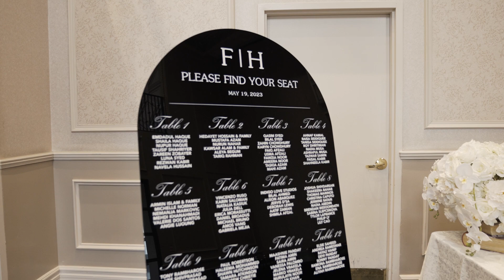Fareesha & Hasan's Wedding Reception | Indigo Love Studios 💍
Fareesha and Hasan's wedding reception transported guests back to the enchanting charm of the 90s, reminiscent of a classic romance movie. Set against the backdrop of the elegant Chateau le Jardin, the evening was a harmonious blend of nostalgia and modern celebration. The venue itself, with its regal architecture and lush gardens, evoked an aura of ageless beauty.

Upon entering, guests were greeted by a stunning display of vintage decor, carefully curated to capture a timeless essence. Soft pastel hues, delicate lace, and glistening chandeliers adorned the space, transporting everyone to a time of elegance and grace.

Fareesha's gown featured a touch of old-world charm, while Hasan's suit exuded suave sophistication. The dance floor came alive with the sounds of iconic 90s tunes, inviting guests to relive their fondest memories through dance.

The wedding cake, a masterpiece adorned with delicate floral designs, served as both a delightful treat and a work of art.

Fareesha and Hasan's wedding reception at Chateau le Jardin seamlessly blended an homage to a bygone era with the excitement of a contemporary celebration. It was a testament to their love, uniting the past, present, and future in a beautifully orchestrated event that will remain etched in the hearts of all who attended.

Indigo Love Studios is a team of hopefully romantic wedding photographers and videographers based in Toronto, Canada capturing the greatest love stories of our generation - yours. With a focus on fine art, fashion, and real feelings, we traverse lands far and wide to show that your special day is more than just a fairytale.